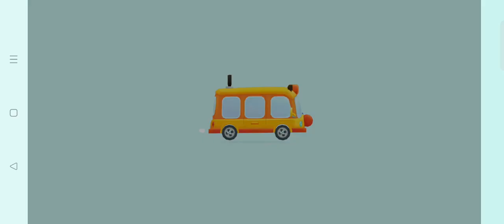Let's Play! Baby Bus - School Bus Game